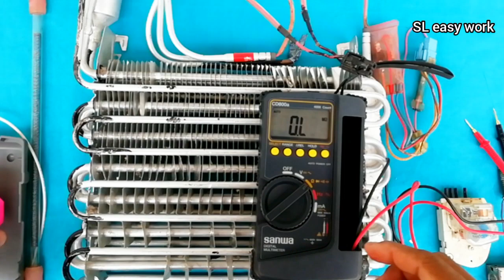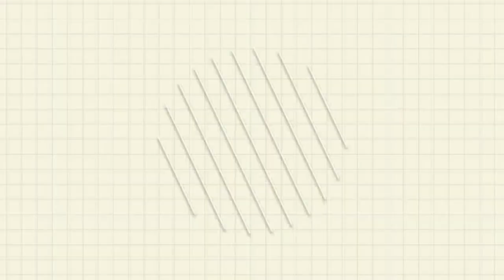How To Test Your Defrost Thermostat & How They Work. Refrigerator bimetal check Sinhala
This video shows the proper way to test your defrost thermostat.  There is a lot of misinformation on testing the defrost thermostat.  Most defrost thermostats CANNOT be tested in a glass of ice water because they have a closing temperature that is colder than 34°F.

If your refrigerator is not going through the automatic defrost cycle then you will need to test the defrost thermostat on your refrigerator.  When the refrigerator stops going through the automatic defrost cycle the refrigerator will not cool properly because the frost will block the air flow on the evaporator coil and cause the cold air to stop circulating.  The defrost thermostat is usually located behind the back panel in the freezer section of the refrigerator, and it is usually clipped onto the evaporator coil.

A refrigerator defrost thermostat is a crucial part of proper operation of your fridge. When your defrost thermostat goes bad, it can lead to your refrigerator not cooling correctly and causing your food to spoil, as well as a causing potential fire hazard. This video shows you how to test your defrost thermostat, as well as how it works in your refrigerator.

hi guys in this video we learn how a bi-metal works in no-frost refrigerator and how to check this and how much temperature he open his circuit and how much temperature he close the circuit.
must watch complete video and very informative hope you like it.

Welcome  my YouTube channel easy Service Center  this  channel  making  for technical ,Electrical , HVAC , air conditioner , washing  machine  , plumbing , and  house  use electrical item repairing and caring tips and tricks learning video making  please  subscribe , like , share my channel  thank you  for visiting